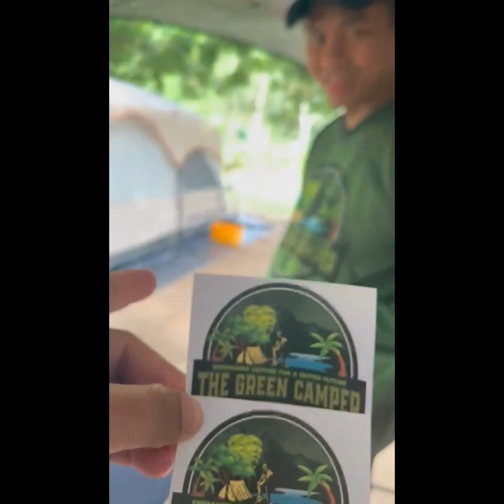TGC Camping Diary Dusun Apak Kawww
TGC Camping Diary
Campsite: Dusun Apak Kawww
Date: 11-13 August 2023
Rate: 60 per night